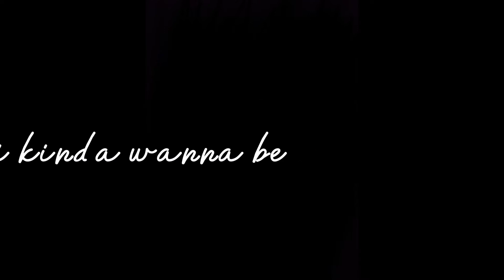FMV • Lee Know• edit ~Animal ~